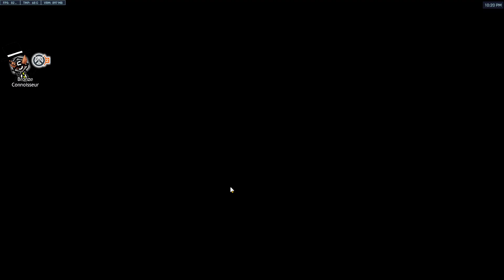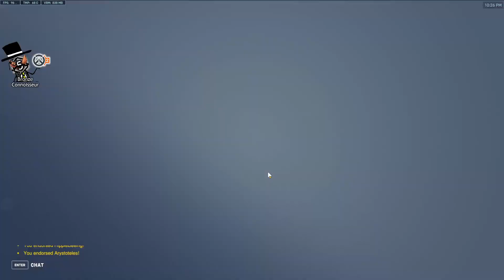Back to Our Roots 11 Sojourn W0 L1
Sojourn is hard, and it doesnt help that her hitscan/projectile is on the opposite mousebuttons xD
But shes powerful though, I wish I was better as her
Match bronze 5
me Bronze 5